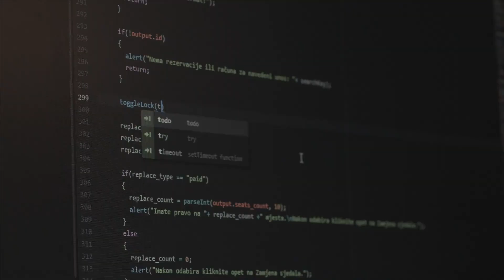Lloyds Design Studio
Workaholics presentation video.